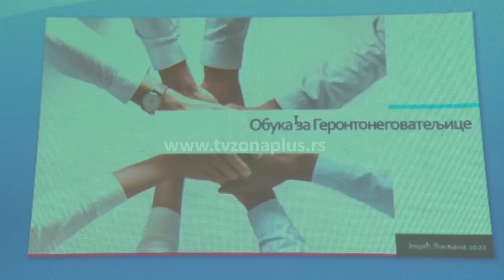POČELA OBUKA ZA NEGOVATELJE STARIJIH OSOBA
U Nišu je počela obuka za negovatelje starijih osoba, koju sprovodi Pokret Treće doba, uz finansijsku podršku resornog ministarstva. Polaznici kursa će nakon završenog teorijskog dela, imati I stručnu obuku u Gerontološkom centru Niš.